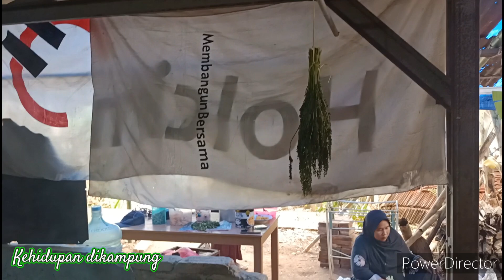Indonesia|seperti ini hidup di kampung,saling membantu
Seperti ini hidup di kampung,saling membantu.
selamat datang di Chanel kehidupan di kampung,mudah mudahan menghibur para penggemar kehidupan di kampung.
pada kesempatan ini ,saya menyuguhkan suasana persiapan pernikahan yang biasa terjadi di acara pernikahan.
selamat menonton